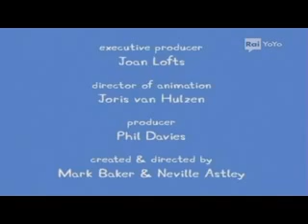Peppa Pig Serie 2 Episodio 42 La soffitta dei nonni 2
Peppa Pig is a children's television programme broadcasting on Channel 5/Nick Jr. in the UK, Nickelodeon/Nick Jr. in USA and ABC 4 Kids in Australia. Each episode is approximately 5 minutes long. The show revolves around Peppa, an anthropomorphic female pig, and her family and friends. Each of her friends is a different species of mammal. Peppa's friends are the same age as she, and Peppa's younger brother George's friends are the same age as him. Episodes tend to feature everyday activities such as attending playgroup, going swimming, visiting their grandparents, going to the playground or riding bikes.
The characters wear clothes, live in houses, and drive cars, but still display some characteristics of the animals on which they are based. Peppa and her family snort like pigs during conversations of which they are talking in English, the other animals make their respective noises when they talk, with some exhibiting other characteristics, such as the Rabbit family's enjoyment of carrots. The Rabbits are also the sole exception to the rule of human-like habitation, in that they live in a burrow in a hill, although it does have windows and is furnished in the same way as the other houses. Although the mammals are anthropomorphic, other animals are not, for example, the ducks, Tiddles the tortoise, and Polly Parrot.
The first series of 52 five-minute episodes started on Channel 5 on 31 May 2004, and had its American premiere as part of Cartoon Network's Tickle-U preschool television programming block on 22 August 2005, and Noggin in December 2007 and January 2008. In the United Kingdom, it can also be seen on Nick Jr., the same with Portugal, Italy, Benelux, Scandinavia and Australia. In Taiwan, the show can be seen on Playhouse Disney. The second series of 52 episodes began on Channel 5 on Monday 4 September 2006, with Cecily Bloom replacing Lily Snowden-Fine as Peppa, amongst other cast changes. The third series started broadcasting on the Channel 5 kids block, Milkshake! on 4 May 2009 with Harley Bird replacing Cecily Bloom and Lily Snowden-Fine as Peppa. Peppa Pig debut in the USA in 2011 on Nick JR. Today in the U.S., Peppa Pig currently airs on Nick Jr.